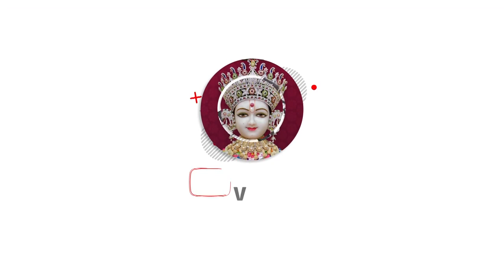Pravachan - Pujya Ramkrushnadasji Swami - Sadguru Smruti Mahotsav 3